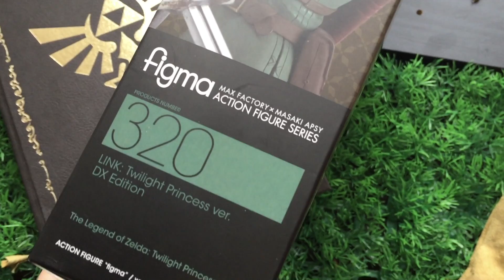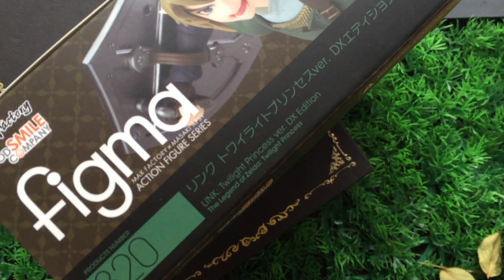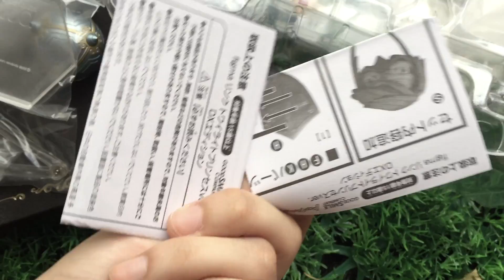♡Unboxing Twilight Princess Link Figma DX♡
De vuelta a los unboxing súper chafas y mi horrible pulso🌚 🌸